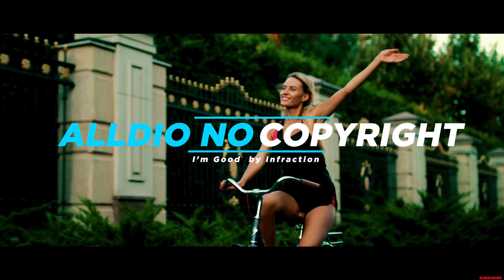Upbeat Happy Rock Fun - I'm Good by Infraction [No Copyright Music]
"I'm Good" is 100% no copyright royalty free upbeat rock track by Infraction!

"Upbeat Happy Rock Fun" is included energetic guitars, rock big drums.